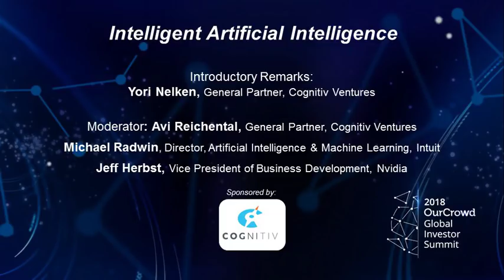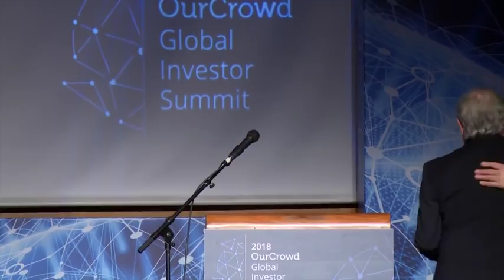Intelligent Artificial Intelligence: What It Takes To Develop and Invest in AI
Michael Radwin, Director, Artificial Intelligence & Machine Learning, Intuit, and Jeff Herbst, Vice President of Business Development, Nvidia, will each discuss aspects of the art and science in taking machine learning from idea to product to market.  Veteran investor and inventor Avi Reichental moderates both chats.

With:
AVI REICHENTAL
General Partner, Cognitiv Ventures

MICHAEL RADWIN
Director, AI & Machine Learning, Intuit

JEFF HERBST
VP, Business Development, Nvidia